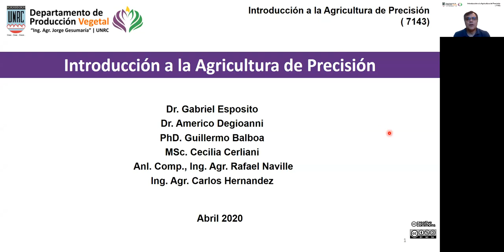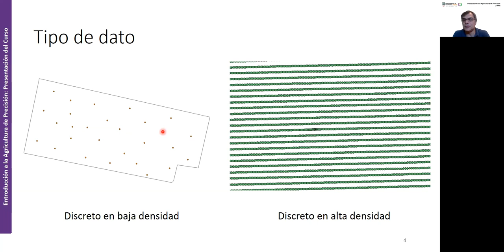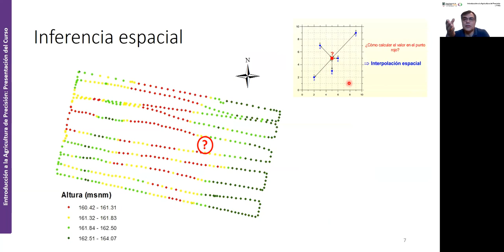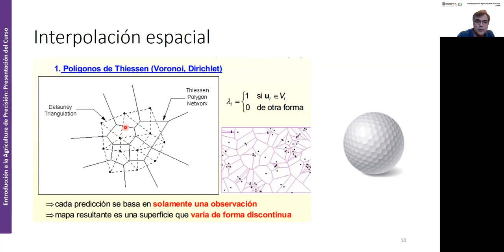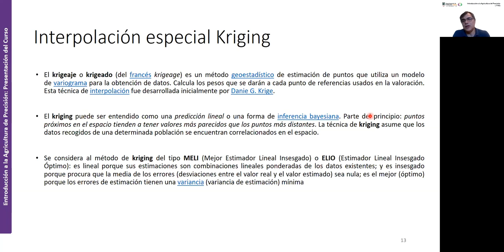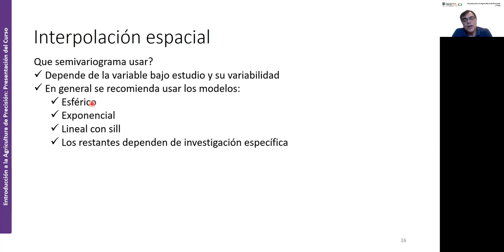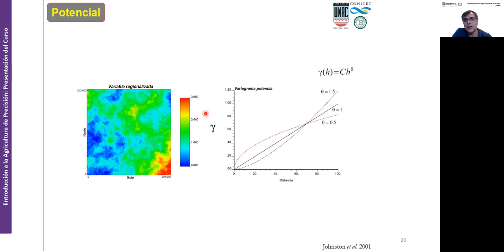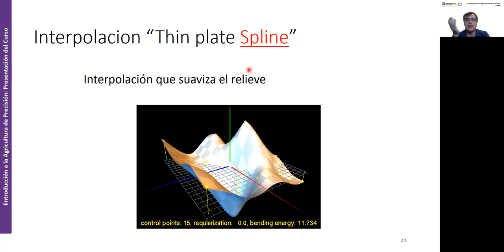10. IAP Clase 3 Teórico DEM Interpolalción